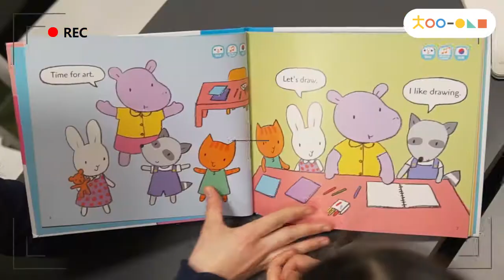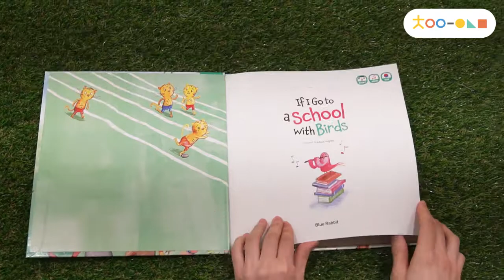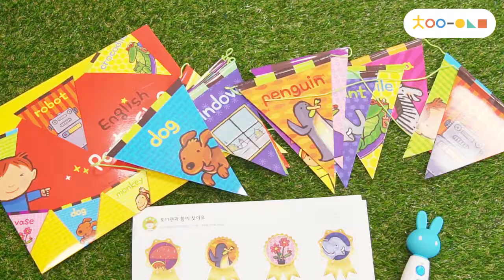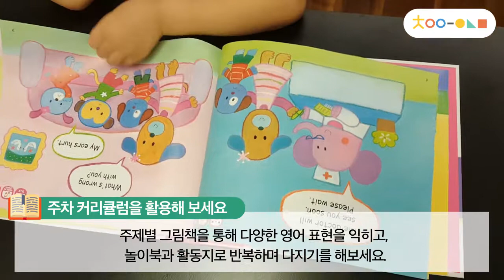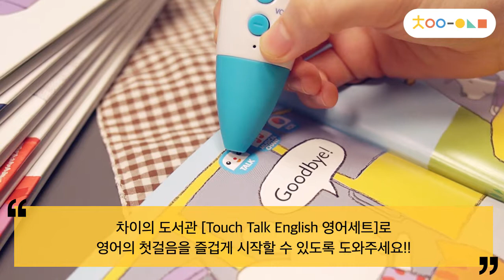[차이의 도서관] Touch Talk English 영어세트